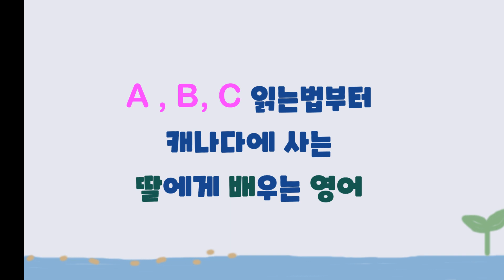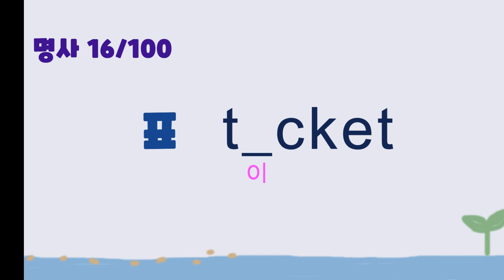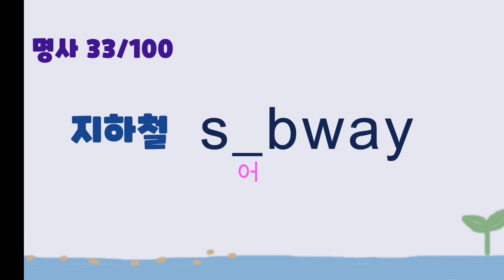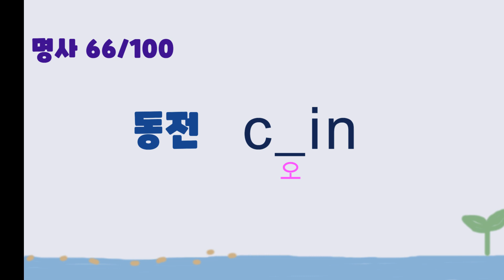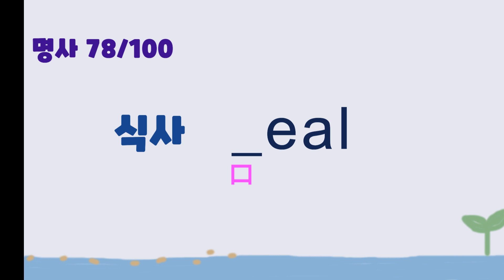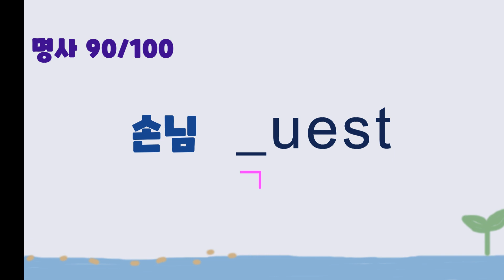왕기초 영어 영문법, 정말 자주쓰는 명사 100개, 영어의 기본을 잘 다질수 있는 영어 문법 수업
영어를 배우고 싶어하시는 엄마에게  캐나다에 사는 막내딸이  A, B, C 부터 차근차근 가르쳐 드리는  채널입니다.
어린아이들에게 영어를 가르쳐온 경험으로  재미있게 영어를 배우실수 있도록 열심히 만들었습니다.   영어를 처음 배우시는  많은분들에게  큰 도움이 되어줄수있기를 바랍니다.  감사합니다 ^^